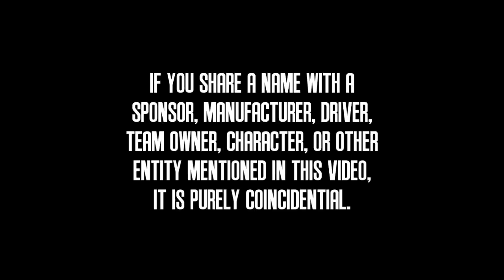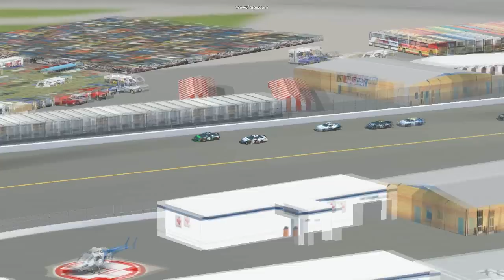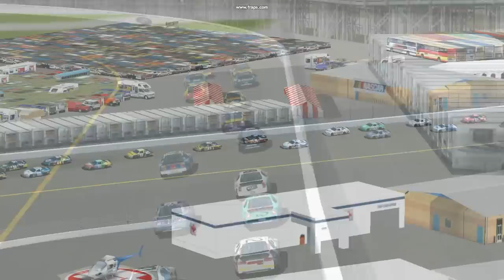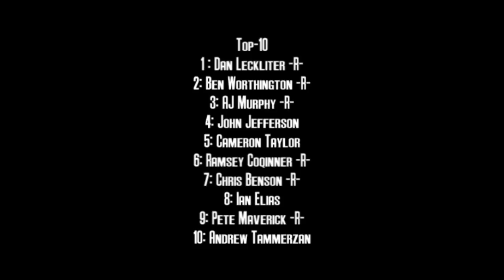2012 PCC Cup Series: Race 4: Carbondale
After the tragic last race at New York Autoring, the PCC Cup Series heads back to the Midewest for some good old-fashioned short track racing at Carbondale!  Dan Leckliter dominated the qualifier; will he be able to do the same in the race?